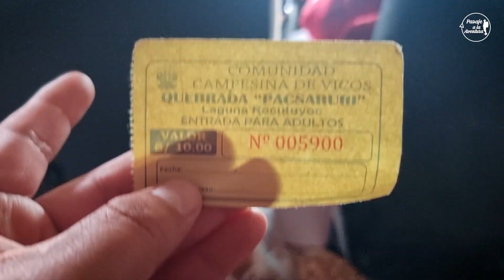Laguna Rocotuyoc | LAGUNA CONGELADA |Carhuaz - Ancash | Huaraz | Reportaje al Perú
Gracias  por seguir mis vídeos, te mando  un fuerte abrazo.

✅ Contacto para transporte, publicidad y monitoreo  turístico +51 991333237
Yape y  Plin
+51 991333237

➡️Ubicación de lugares💥
proximamente.